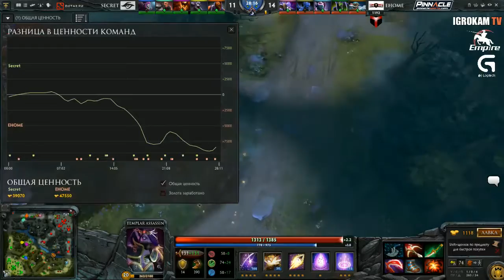Secret vs EHOME Game 2